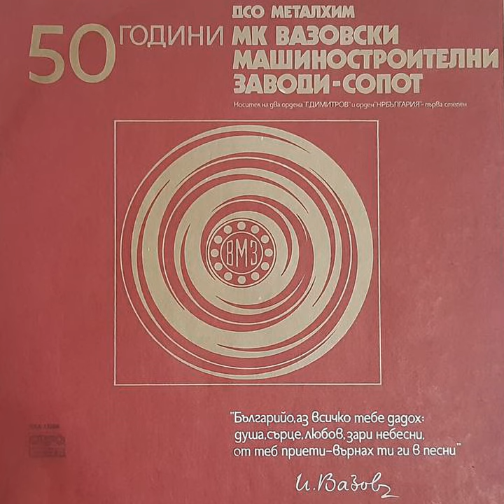Хубава си, Татковино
Хубава си, Татковино · Kiril Andonov · Смесен хор Вазова песен

50 години МК Вазовски машиностроителни заводи - Сопот

Composer: Emanuil Manolov
Conductor: Tinka Andonova
Lyricist: Petko Slaveykov
Soloist: Tinka Andonova